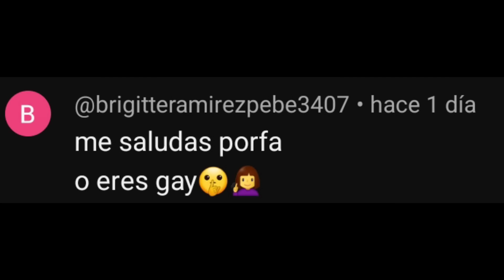Momentos XD De Bluey - Bluey xd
Momentos XD de Bluey - bluey xd (Bluey en español)

Bluey en español es una famosa serie lanzada por @BlueyOfficialChannel

en este canal me dedico a editar episodios de Bluey de manera divertida si te gusta esl trabajo que hacemos no olvidemos dejar tu comentario y me gusta para más contenido de Bluey momentos XD

✉️CONTACTO
Negocios y Colaboraciónes

Imstagran Imstagran Momentos xd De gumball

esto es una serie de videos editados divertidos que hice de Bluey